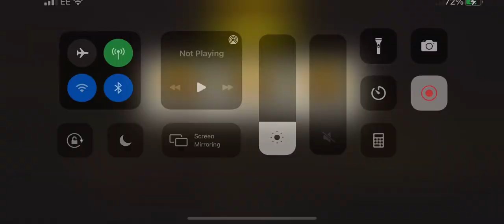Main gate lvl 48